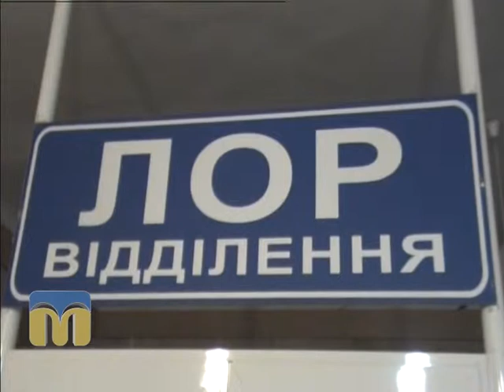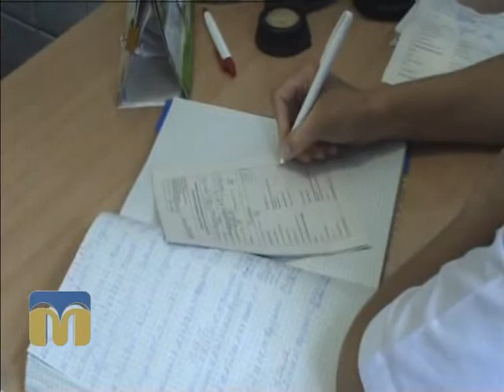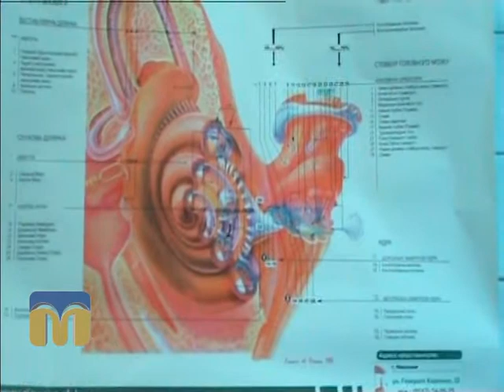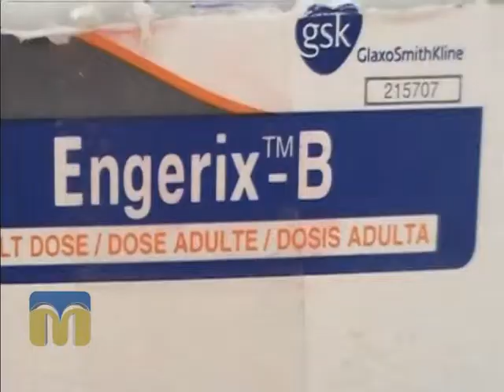Якість життя 05.07.2015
Риносинусити купального сезону.

Гість - Оксана Коноваленко, отоларинголог Миколаївської обласної лікарні.

Ведучий - Петро Зайцев.